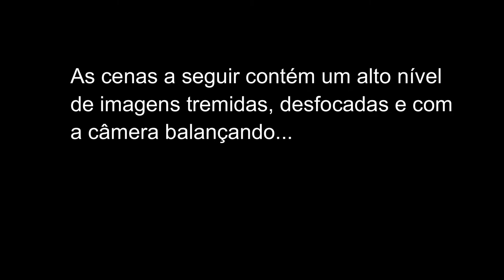TRANSFORME-SE COMIGO| Do Long Bob ao Pixie | VlogReal | Jéssica Roese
Oi pessoas, tudo bem com vocês? Entãoooo.

Primeiro vloguíneo do canal!! Já começo pedindo desculpas, pois a moça aqui não tem a menor noção de como se faz um vlog decente! kkkk!

Mas, espero com este vídeo, motivar aquela mulher que está assim, meio pra baixo, precisando de uma mudança, querendo radicalizar, se encontrar...às vezes um "simples" corte de cabelo pode ser o start pra uma mudança (muitas vezes necessária)...

Sem falar que acho cabelo curto lindo, sexy e suuuuuper prático!!

Mil beijos, e deixa um comentário pra mim!!

Primer Revlon Photoready
Bases Conceal Perfect Milani + Fluida Vult
Corretivos Salmão Tracta + Shape Tape Tarte
Pó Translúcido Payot
Pó Compacto Mac Mineralize Skinfinish
Contorno Pó Payot
Blush Mac Plum Foolery
Iluminador Mac Soft and Gentle
Paleta de sombras Mac Amber x 9, Mac Burgundy x 9 e Paleta MAC Pro Customizável
Delineador Inglot 77
Máscara de cílios Wonderlash Bruna Tavares
Batom Letícia Bruna Tavares